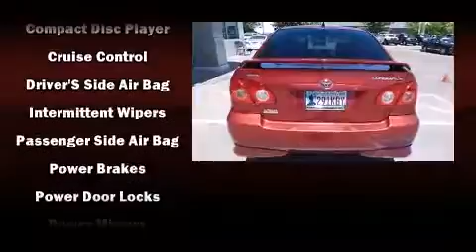2008 Toyota Corolla in Oklahoma City, OK 73131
12929 N. Kelley Ave.

The 2008 Toyota Corolla. This 4 door, 5 passenger sedan has just over 80,000 miles. Smooth gearshifts are achieved thanks to the efficient 4 cylinder engine, providing a spirited, yet composed ride and drive. It distinguishes itself from the competition with features such as: a tachometer, an outside temperature display, front bucket seats, tilt steering wheel, power door mirrors, and a split folding rear seat. A Carfax history report provides you peace of mind by detailing information related to past owners and service records. Our experienced sales staff is eager to share its knowledge and enthusiasm with you. We'd be happy to answer any questions that you may have. Stop in and take a test drive!